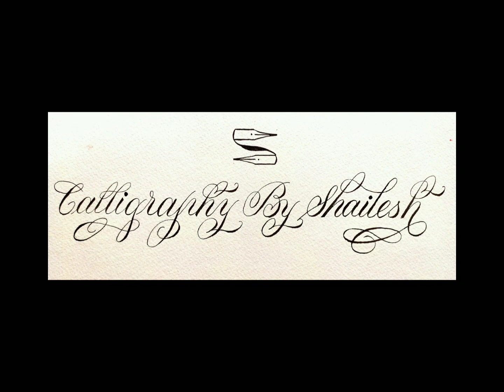Lettering "Pink" Made By Brush Pen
Pen:- Tombow Fudenosuke pink color